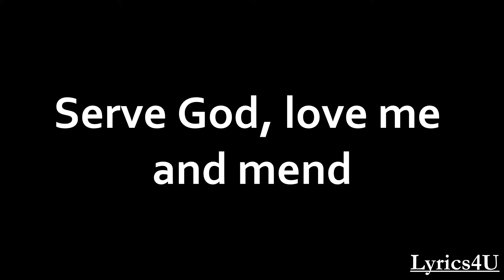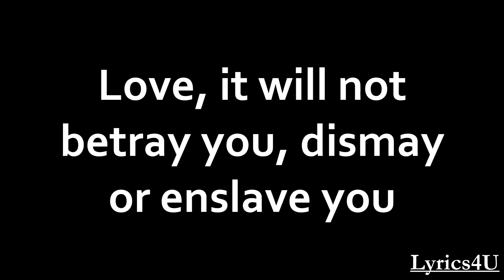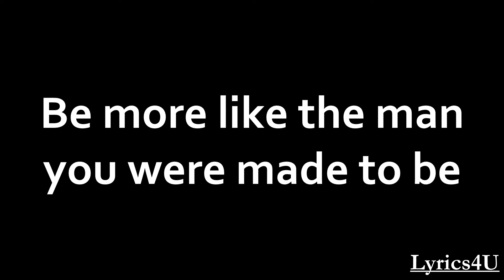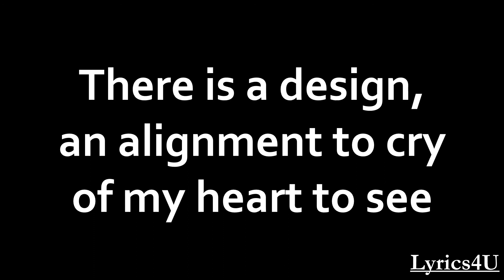Mumford & Sons - Sigh No More [Lyrics] | Lyrics4U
*** Pleas note ***
I do not wish to make any profit out of anything shown in the videos.